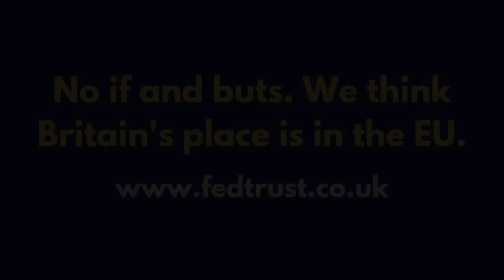The War in Ukraine, the EU and Brexit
In this new Federal Trust video, John Stevens and Brendan Donnelly discuss the latest developments in the war in Ukraine and the war’s dramatic impact on the EU and the UK.

John Stevens is Chairman of the Federal Trust and former Conservative MEP.